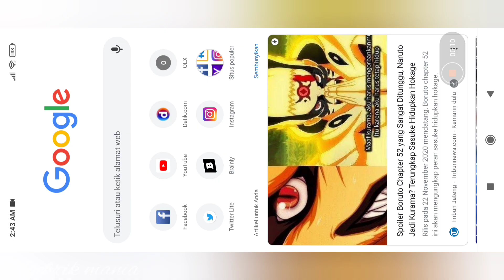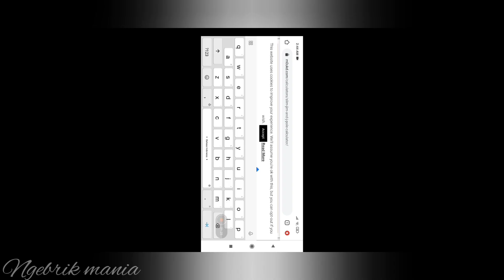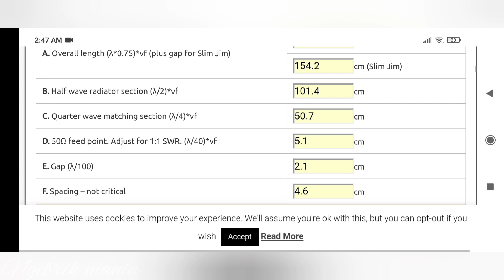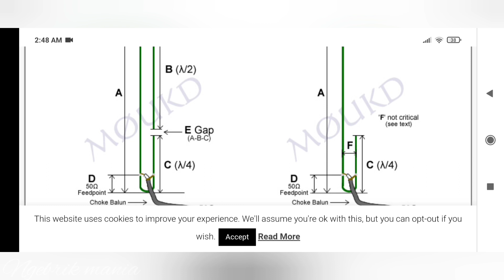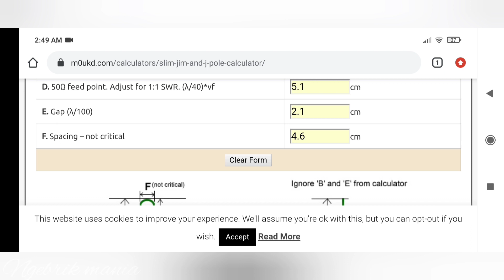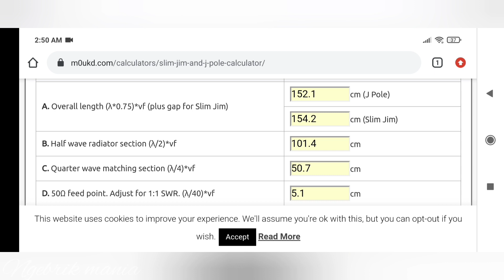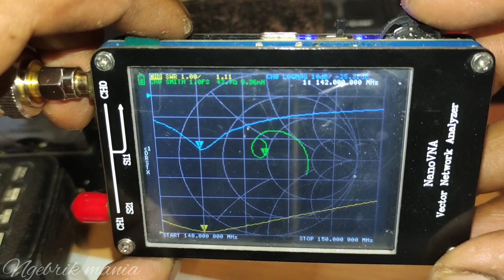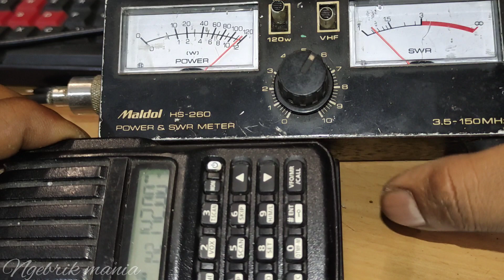cara mudah membuat antena HT VHF tanpa menggunakan SWR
Membuat antena Ht tanpa menggunakan SWR
Dan cara ini hanya buat teman teman kita yg tidak mempunyai alat ukur SWR, yg dimana tidak di rekomendasikan buat kalian yg sudah punya SWR.
Untuk cabel coax saya menggunakan rg58 merk digital pro, yang tentunya saya macth kan terlebih dahulu (WAJIB) menggunakan rumus ( tanpa SWR dan dummyload)..

Anda sopan kami segan

Semoga bermanfaat,
YC7DJN